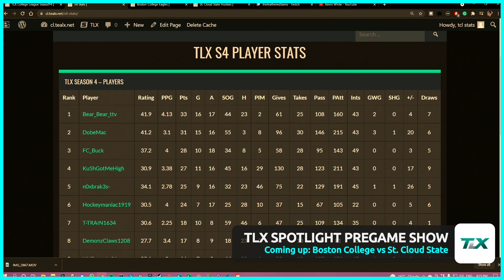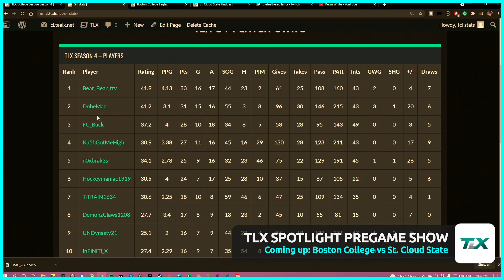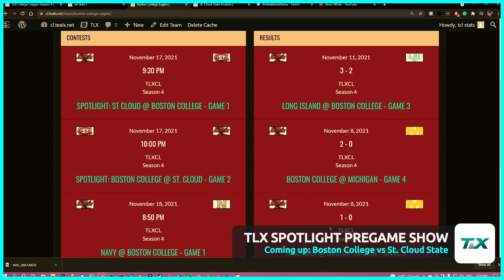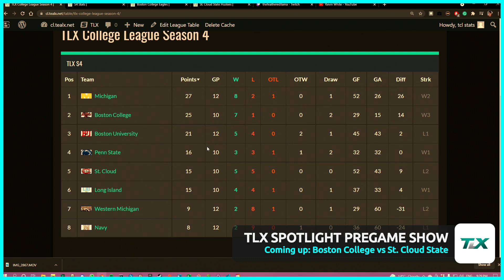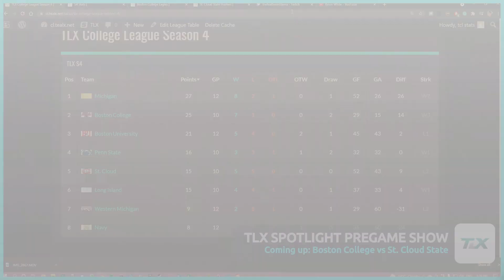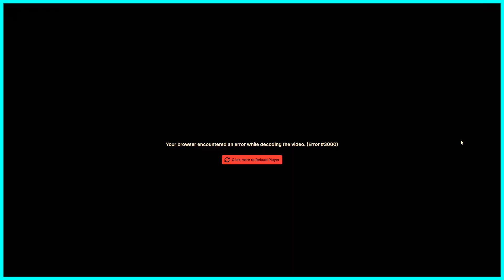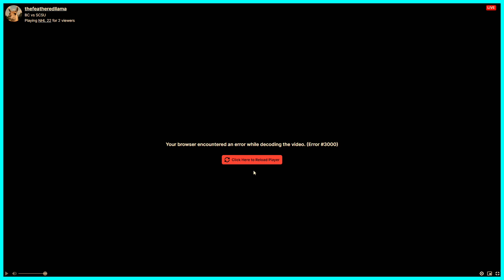TLX Spotlight Series: Boston College vs St. Cloud State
The second Spotlight series for season 4 of TLX